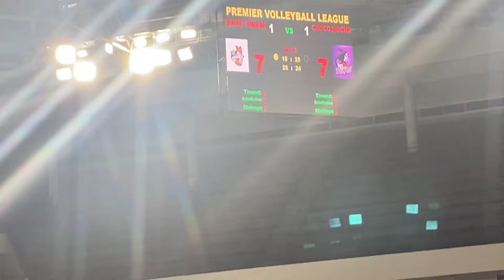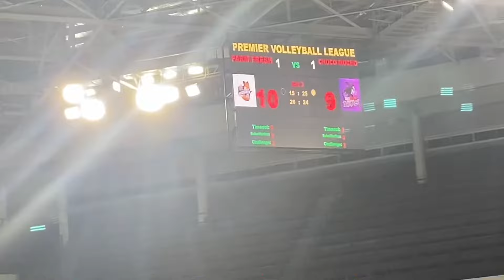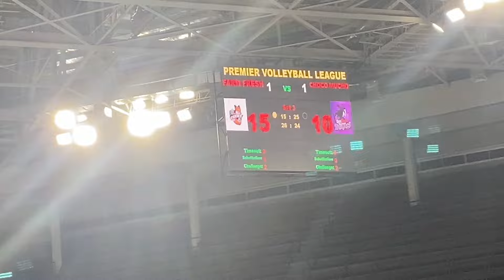2 sets to 1 ang Farm Fresh vs Choco Mucho sa intense 5-setter game ending at 21-25 for Farm Fresh